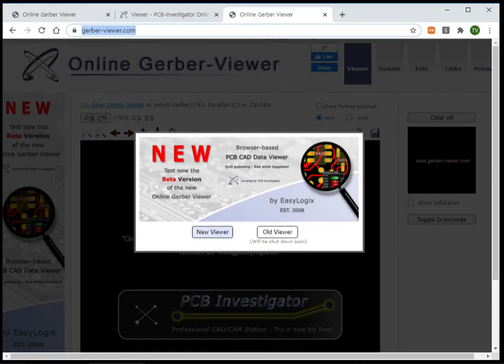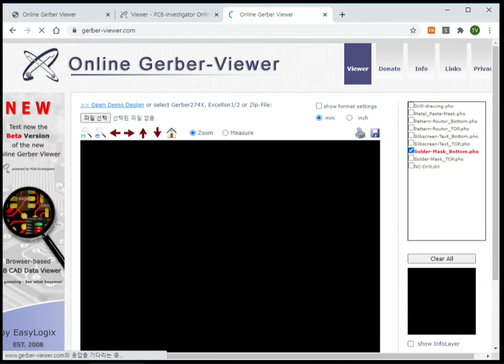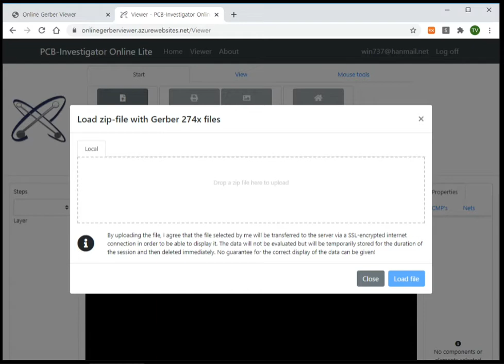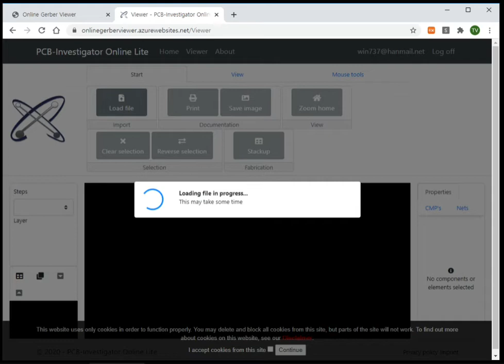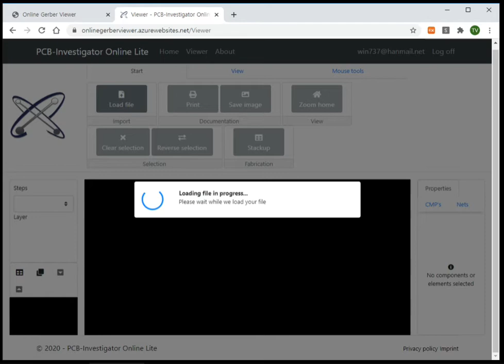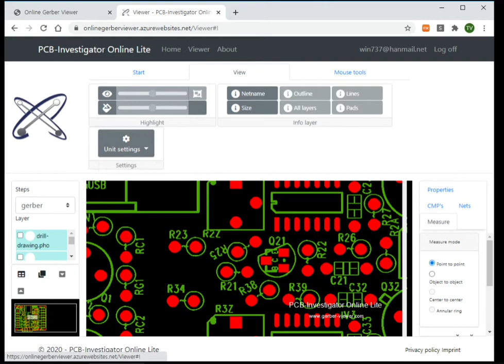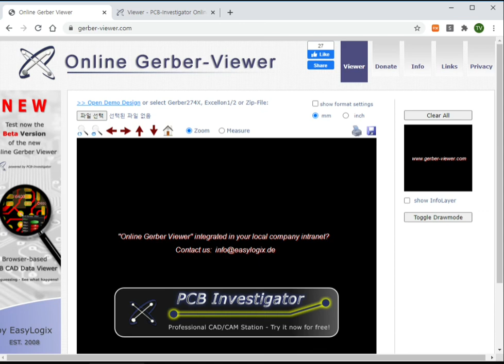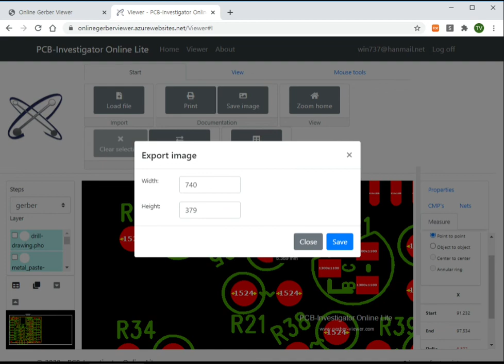PCB거버 인터넷에서 열어보기(gerber-viewer)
PCB거버 인터넷에서 보기
거버파일 압축파일(ZIP)에서 불러오기.
보고싶은 Layer 선택 - 치수 등 설계 확인하기